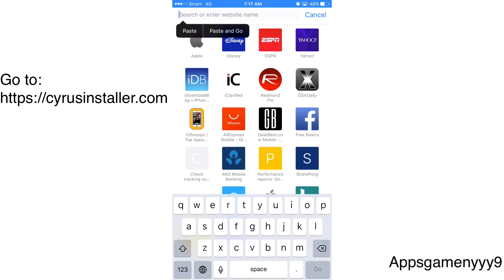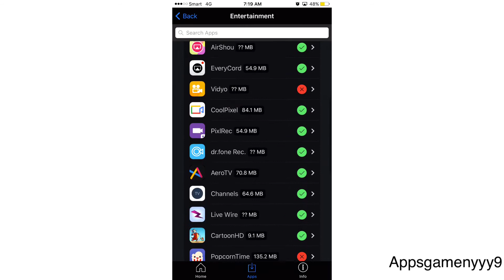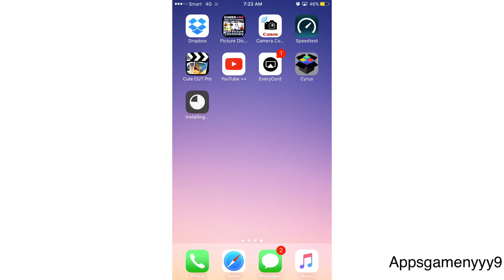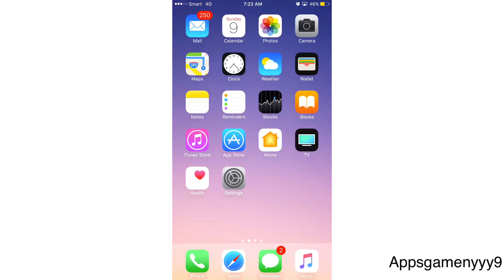How to Install CYRUS Apps For Get Tweaks or Apps Free iOS 10.3.x/11.x No Cydia none jailbreak